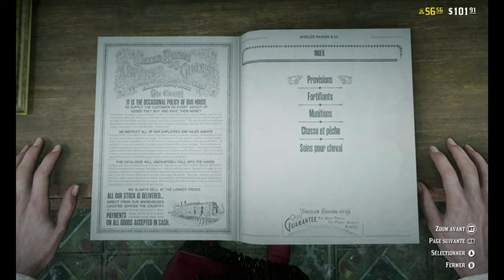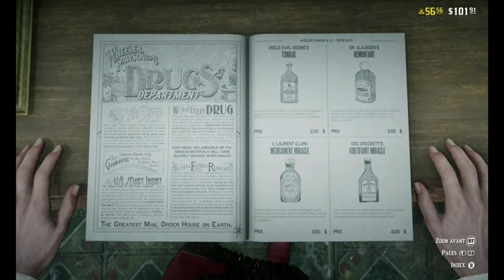Red Dead Redemption 2 chasse péche Xbox One x 4K